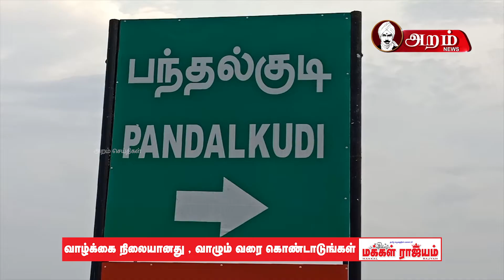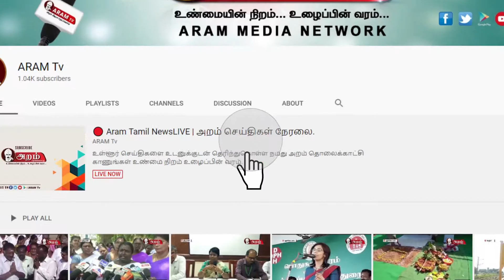காவலர் மற்றும் 108 ஆம்புலன்ஸ் ஊழியர் கொரோனா| ARAM NEWS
விருதுநகர்  அருகே காவலர் மற்றும் 108 ஆம்புலன்ஸ்  ஊழியருக்கு கொரோணோ தொற்று உறுதி செய்யப்பட்டதையடுத்து   மருத்துவமனையில் சிகிச்சைக்காக அனுமதிக்கப்பட்டுள்ளனர்